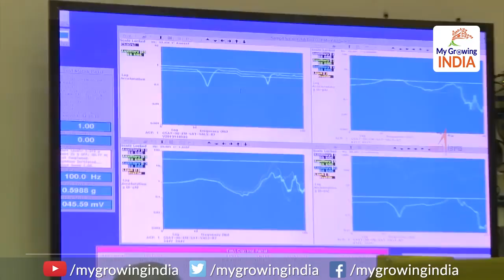Ariane 5 rocket launches communications satellites for India: ताकतवर भारत का अंतरिक्ष में दबदबा